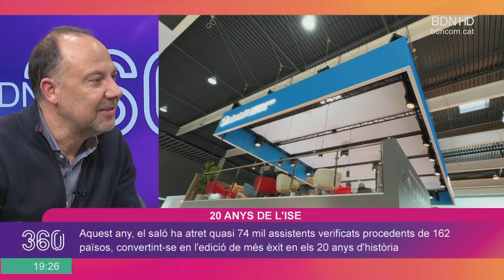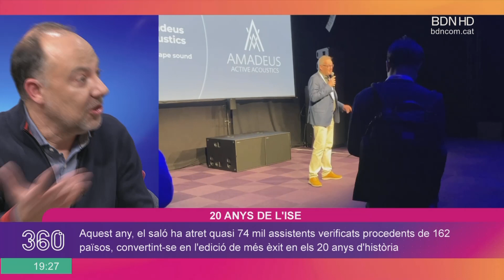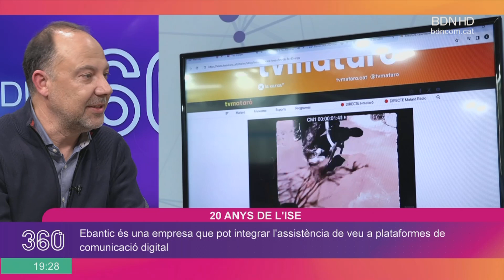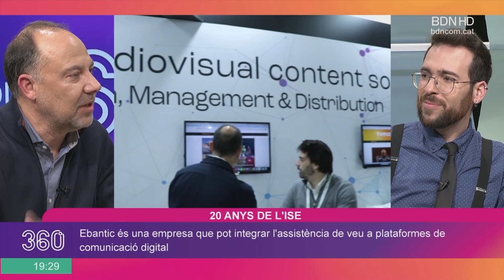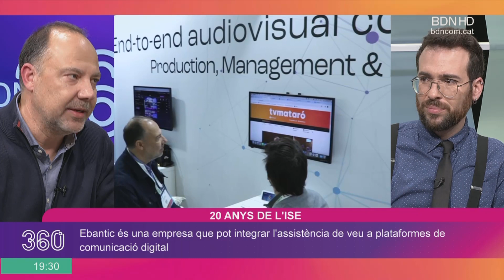Així és l'ISE, la fira audiovisual més important d'Europa - BDN360º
Així és I'ISE per dins, la fira audiovisual més important d'Europa que s'ha celebrat a Barcelona. Ens ho explica el Carles Rams, CEO d'Ebantic.